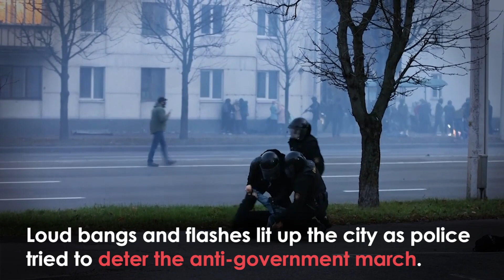Chaos! Police Fire Stun Grenades at Anti-Government Protesters in Belarus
Stun Grenades and rubber bullets were fired at protesters in the Belarusian capital, Minsk.

Over 100,000 demonstrators appeared for a rally that government officials say had no permit.

Loud bangs and flashes lit up the city as police tried to deter the anti-government march.

It’s understood at least two people were wounded by the stun grenades and rubber bullets.